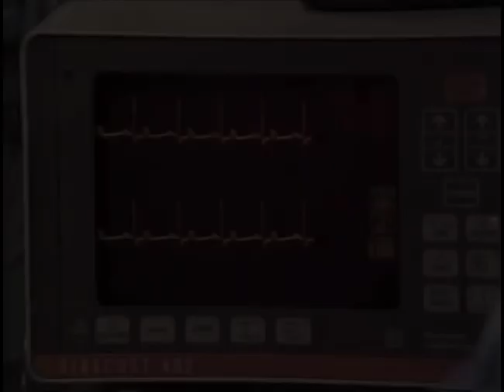Natalie & Trevor #14 1/10/1990